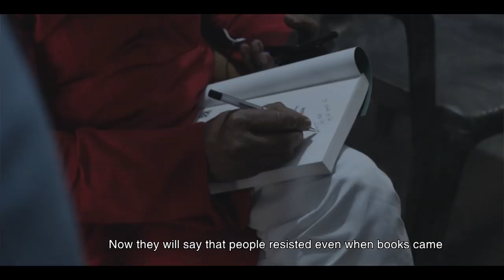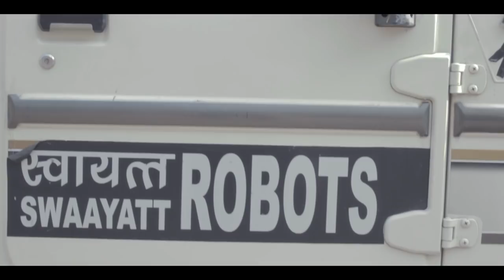Transition Cost | Documentary | Chapter 1 - Hello World!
Presenting the first chapter from the three part documentary series 'Transition Cost'. The series focuses on the rapid rise of Artificial Intelligence, especially in the transportation sector, and how this sudden boom is impacting the life of people in that sector and also, the entire human race.

In Association with Manipal Prolearn